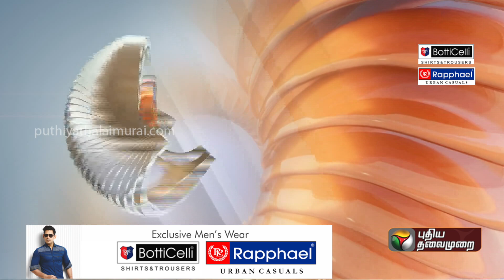BREAKING: 12 மணிநேர வேலை மசோதா: EPS எதிர்ப்பு | AIADMK | PTT